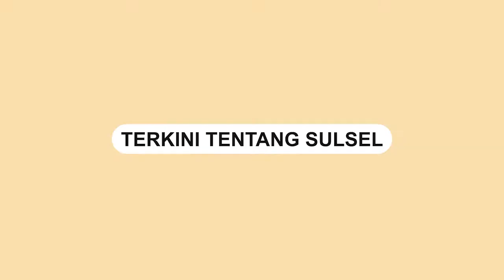Tabrak Pohon Pisang, Pesawat Sky Ranger 912 Jatuh di Perkemahan Cibubur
Kecelakaan pesawat terjadi di kawasan Perkemahan Cibubur pada Minggu, 30 Januari 2022 pagi.

Pesawat Sky Ranger 912 FASI jatuh dan menghujam bumi setelah sebelumnya menabrak pohon pisang.

Video terkini dan terbaru..